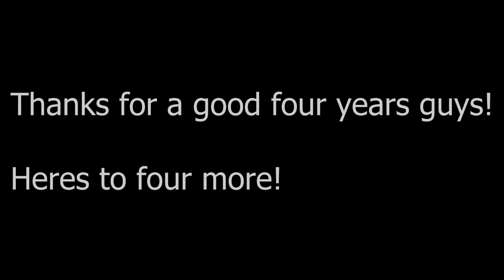Evolution of an Intro - 50 Subscriber Milestone!!!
You guys rock! After four years of support and recording I finally reached my 50 Subscriber Milestone and it's all thanks to you guys! It's very hard to get views as an un-monotonized channel as most people will look past it due to the many popular channels that are featured today, "Mom and Pops" Channels are hard to come by let alone good ones and the good ones rarely recieve any attention. I never thought that my channel would grow like it has and because it has grown it makes me want to keep going even harder and stronger then before!

Thanks for all the time you guys have spent on my channel and I hope from this point on we can hit our next milestone, 100 Subscribers!

I also want to point out that the 50th subscriber was going to get a $20 Steam Card to use how they wished and that winner is Anthony Simon or Santa Bark on Steam so congratulations to him and  when I get the money together I'll make a video of him getting anything he wants with the card.

The 100th Subscriber will receive a $50 Steam Card aswell as a series on my channel with just him and me playing together so if you guys want to help with that tell all your friends and family about my channel!

Again you don't know how much this means to me, when I first started uploading videos I got a couple views in 4 to 8 Months. Now I'm getting several views a day and this may seem small compared to the channels with a millions subs and a million views per video but for a channel as small and out of the way as mine, it freakin rocks!

Thanks for a good four years and let's make the next four even better!

Edit: Well this is a huge downer, I had 51 subscribers and then it dropped to 49 again. I don't know what I did wrong or why I lost my 50th sub so I don't really have much to say. Its a sad day when you feel on top of the world and feel like you've done good and then you lose that feeling in an instant. Of course I will still be doing videos but it just sucks that this happened. I'm sure those of you who have been sticking with me all these years will still watch the videos and all that but for those of you who have not been subscribed, let this video be a reminder that I was almost there!

Thanks

-Chr0n0Tr!gg3r